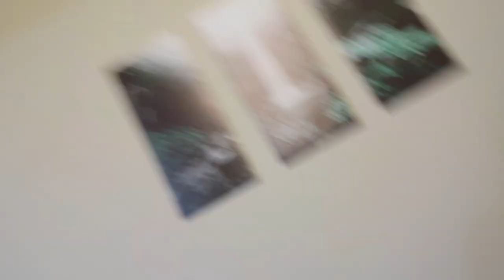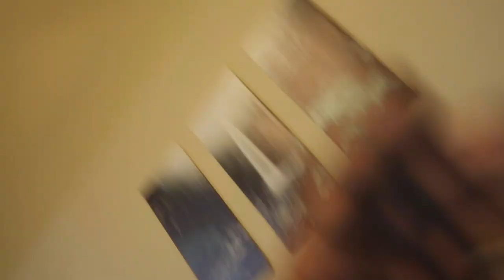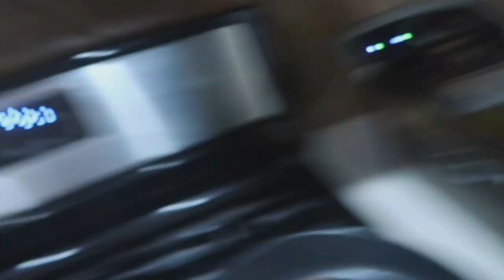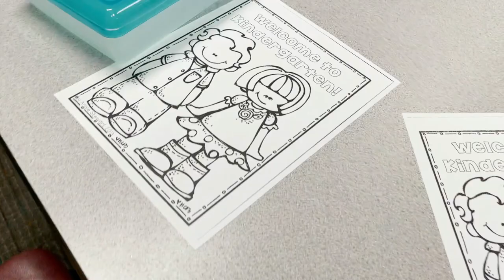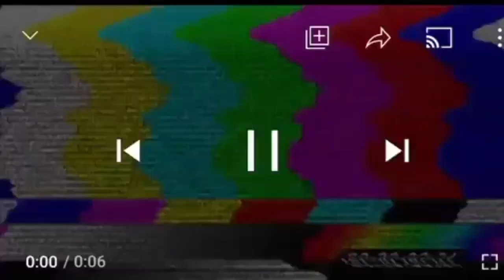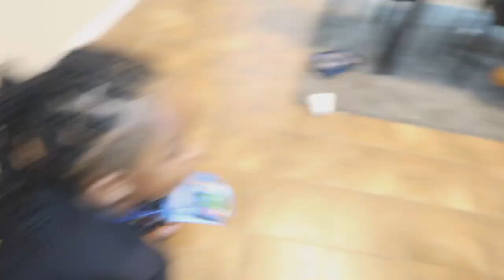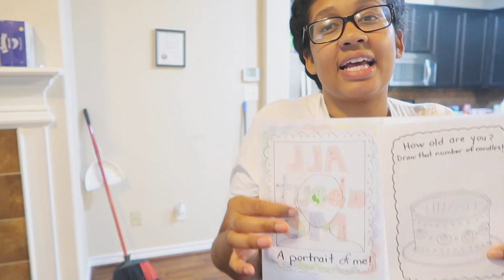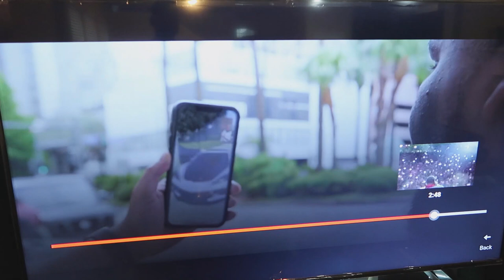FIRST DAY OF SCHOOL AMIR DID'NT TAKE IT SO GOOD... (DOLCE AND NESHA)